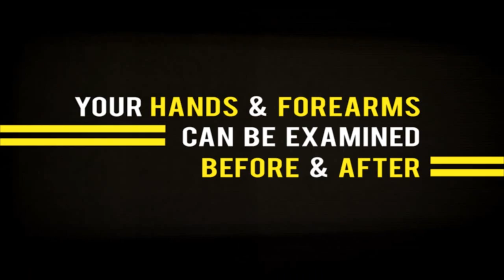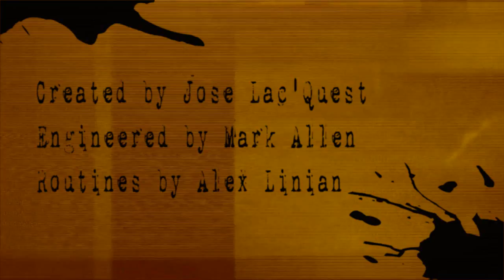Gonzo by Jose Lac'Quest :: Magic Soul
Created by Jose Lac'Quest
Developed and Engineered by Mark Allen
Additional Effects and Handlings by Alex Linian

EMPTY HANDS. ROLLED-UP SLEEVES. BARE FOREARMS. PURE AMAZEMENT. AN INNOVATIVE STREAMLINED NEW HOLD-OUT DEVICE.

A wondrous, secret gimmick that enables you to spread your fingers wide open and show both sides of your hands completely empty. Roll up your sleeves to just below the elbow to show your bare forearms. Spectators clearly see both sides of your hands and arms before and after each stunning effect. Everything happens in full view as you deliver miracle after miracle.

GONZO IN YOUR SPECTATOR'S HAND:
Put a bottle cap on your spectator's outstretched hand; snap your fingers, and the cap instantly vanishes or changes into a coin.

GONZO IN YOUR OWN HANDS:
Show your hands, fingers and arms 100% empty --- then, in a blink, produce and vanish a coin, a bill or a stick of gum.

GONZO YOUR LUBOR'S LENS:
Use your Lubor's Lens to make an object "look" invisible; then show that the object is really and truly gone! When we say that Gonzo gives you the power to show your hands, fingers and arms completely empty, we're talking real-world, nothing's there, 100% clean. Period. Stand in front of a mirror and take a look at yourself. Roll up your sleeves, wiggle your fingers, spread them wide open, and slowly show both sides of your hands and forearms. That's exactly how your spectators will see you before and after every absolutely killer Gonzo miracle!

WATCH THE GONZO DEMO NOW...
Show your bare forearms and your hands and fingers 100% empty on both sides (and, if you like, have your spectators examine them before and after every effect.)

Works with any normal long sleeve shirt, sweater, jacket or hoodie - anything that allows you to roll up your sleeves and show your bare forearms.

- Button ups, vests, and jackets are NOT required.

- No safety pins, sticky stuff, thread, or complicated hook ups of any kind!

- No loops to secretly hold or manipulate. Nothing attached to your clothes.

- Nothing ever ditched into the pocket or pants. With Gonzo you can wear any type of pants: Jeans, dress pants, or shorts.

- Customize Gonzo to your specific arm size with a simple one-time process; once completed, you can put your Gonzo on or take it off in seconds.

- Extremely comfortable --- you'll wear Gonzo all day and not even know it's there.

- Instantly access Gonzo at any point in your performance.

- Works best with small objects like coins, candy, rings, bottle caps, gum, etc.

- Complete with Gonzo Hold-out, special Gonzo goodies, and cool custom Gonzo transport pouch.

ARM YOURSELF TO AMAZE, ROLL UP YOUR SLEEVES AND GET GONZO TODAY!